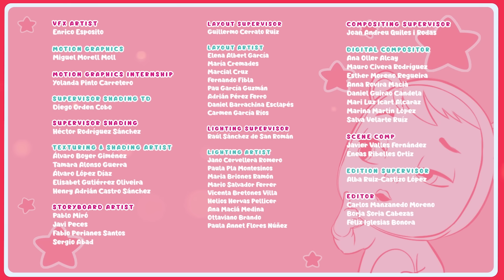Supermodelka 🌟 CRY BABIES 💧 MAGIC TEARS 💕 Bajki dla Dzieci po POLSKU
Tina widzi w swojej kryształowej kuli, że Icy World może być w niebezpieczeństwie. Moc Sauru wymyka się mu spod kontroli i niechcący zamraża Tinę, która spokojnie medytuje. Tina zostaje jego idealną modelką, z której zrobi piękny posąg. Rzeźba Tiny okazuje się wspaniała, ale zdarza się mały wypadek i posąg zostaje zniszczony.